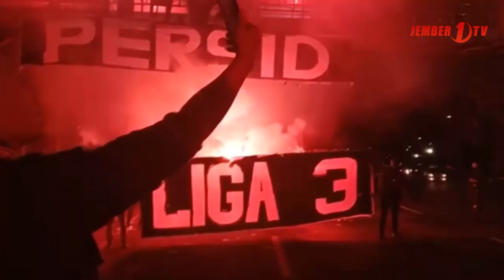Suporter PERSID Ingin Pemda Majukan Persepakbolaan Jember